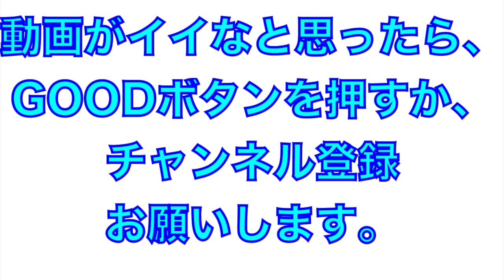来季で高卒5年目！小幡選手の守備練習！【2022年阪神タイガース安芸秋季キャンプ】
2022年阪神タイガース

小幡竜平選手の守備練習